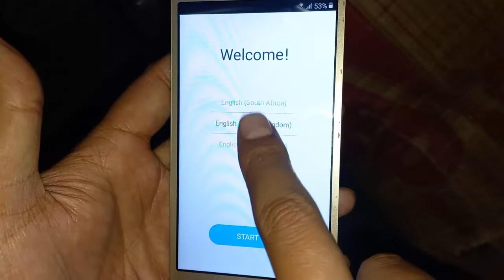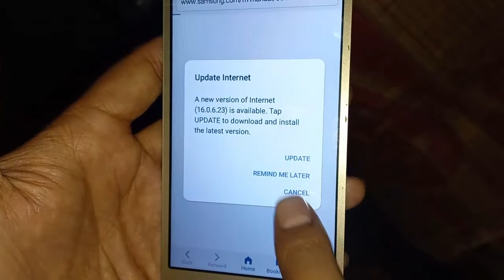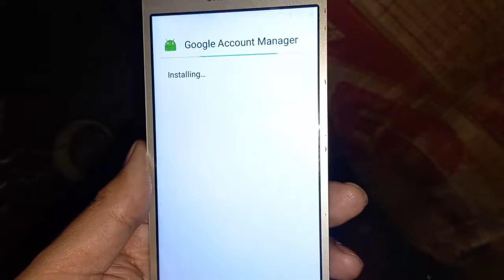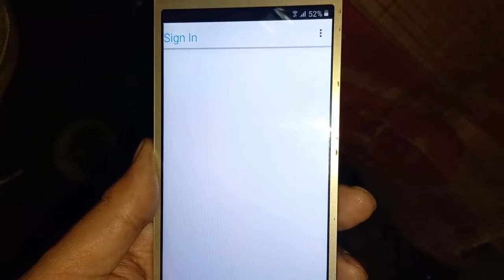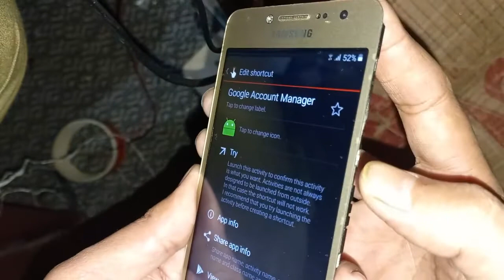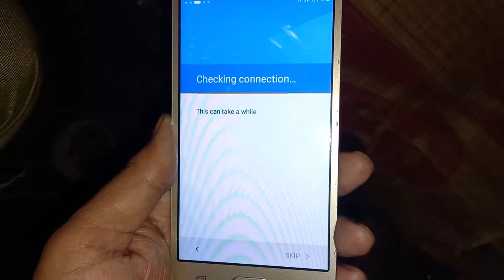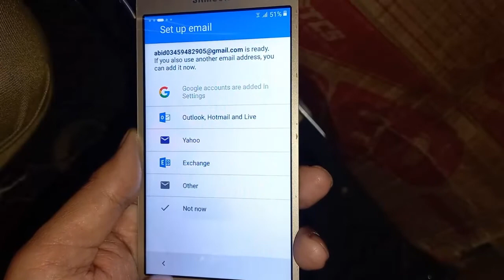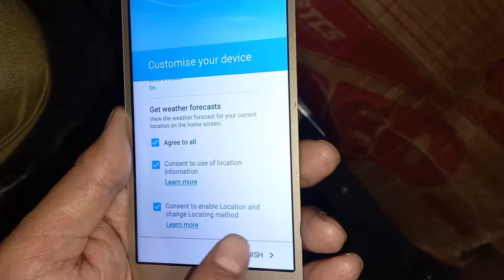Samsung J2 Prime (G532G) FRP Bypass Final Update 2022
Samsung J2 Prime Bypass Google Account | Remove FRP
Samsung J2 Prime SM-G532F/SM-G532G Frp Bypass